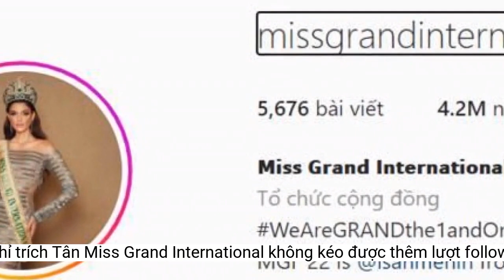Góc khó hiểu: Netizen Thái Lan chỉ trích Tân Miss Grand International không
Netizen Thái Lan đã chỉ trích Tân Miss Grand International Isabella Menin không thu hút được thêm lượt follow cho trang chủ Miss Grand.Cuộc thi Miss Grand International 2022 đã khép lại với chiến thắng thuộc về người đẹp Brazil - Isabella Menin. Sở hữu nhan sắc, chiều cao và học vấn đáng nể, cô đã có một chiến thắng thuyết phục không gây tranh cãi. Nhưng mới đây, netizen Thái Lan vẫn "soi" ra được một điểm để chỉ trích Tân Hoa hậu Hòa bình Thế giới.
Trang chủ Miss Grand đã tụt hơn 2,3 triệu lượt theo dõi do nhiều người không đồng tình với kết quả chung cuộc.
Theo đó, xuất hiện một bài đăng của tài khoản Thái Lan cho rằng Isabella Menin đăng quang nhưng trang Instagram của Miss Grand International lại... giảm hơn 2 triệu lượt theo dõi. Trước tình hình này, netizen Thái Lan đặt câu hỏi không thể vô lý hơn: "Người Brazil không dùng Instagram hay sao?".
Netizen Thái Lan chê trách Tân Hoa hậu khi cô không thể lôi kéo thêm người ấn theo dõi trang Miss Grand International.
Tuy nhiên, fan sắc đẹp quốc tế đã phản bác ý kiến trên, cho rằng lượt người bỏ theo dõi Miss Grand là do họ cảm thấy thất vọng với kết quả của cuộc thi. Ban tổ chức đã bỏ qua nhiều gương mặt tiềm năng để cho đại diện của Thái Lan và Indonesia lọt vào top 3. Ngay sau đêm chung kết, trang chủ Miss Grand đã "bay màu" hơn 1 triệu follow và con số này đã tăng lên 2 triệu trong chưa đầy 24h. Thậm chí, nhiều người tuyên bố sẽ quay lưng với cuộc thi bởi những quyết định không công bằng.
Isabella Menin được cho là "Best Face" của mùa giải năm nay. Ngoài ra, cô có khả năng nói 4 thứ tiếng trôi chảy.